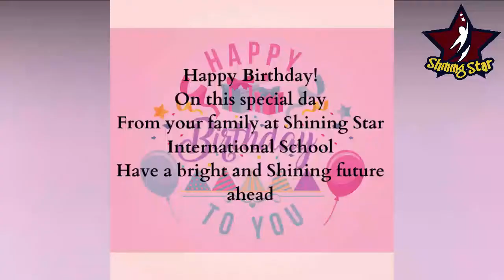Happy Birthday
Shining Star International School wishes it's little twinkling stars a very Happy Birthday